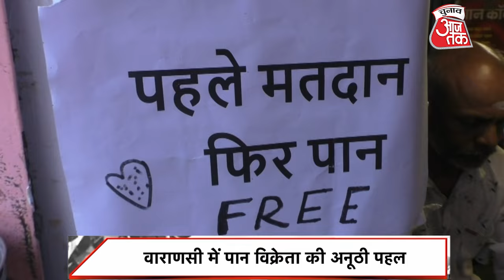Seventh Phase Election: Varanasi में पान वाले की अनूठी पहल, PM Modi को होगा फायदा? Chunav Aaj Tak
काशी विश्वनाथ की नगरी में 1 जून को वोटिंग होगी। जिसके बाद हर कोई चाहेगा कि उसे बनारसी पान खाने को मिल जाए और वो पान फ्री में मिल जाए तो बात ही क्या? वाराणसी के एक पान वाले लोगों की ये ख्वाहिश भी पूरी करने वाले हैं।